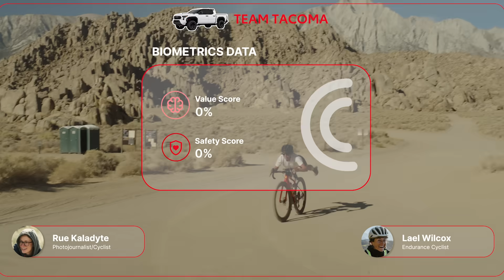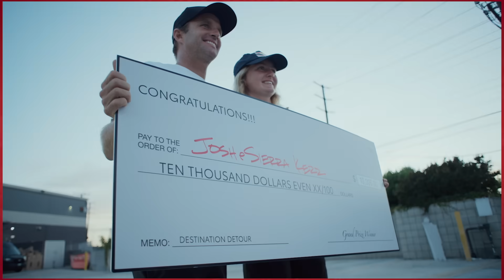The Science Behind Road Trips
In this special episode of Toyota Trucks Destination Detour, we sit down with a neuroscientist to break down what’s really happening in the brain when adventure kicks in.

Want to know what fuels curiosity, calm under pressure, and the drive to keep going? This is the science behind adventure.

0:17 We dive into each of the athletes and the Toyota Trucks Destination Detour.
2:40 We learn about 'anxiety response,' and its effect on the brain and performance.
4:12 Is an adventure with a friend more valuable than a solo adventure?
5:43 We define what a 'key moment' is.
6:42 We look at the data to figure out who the winner is.

Follow Toyota: ‪  /  @toyotausa ​